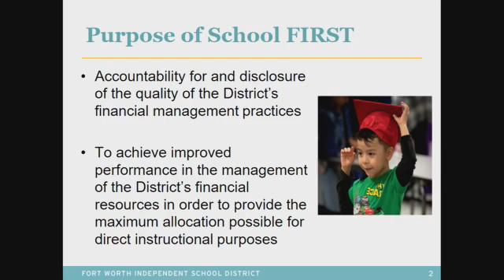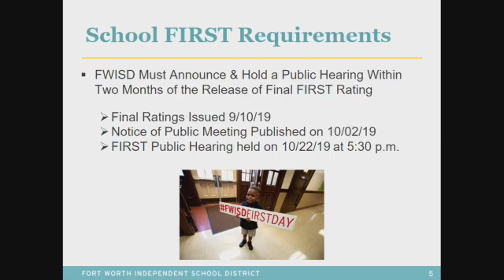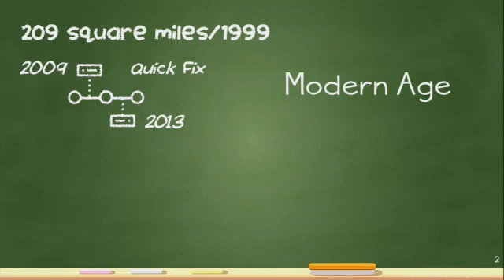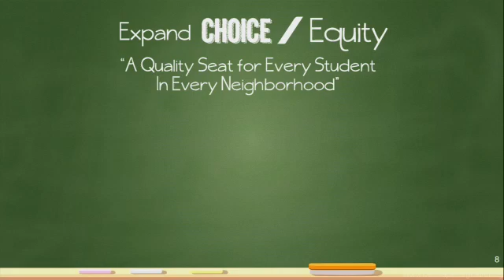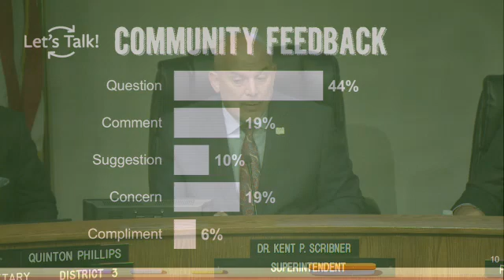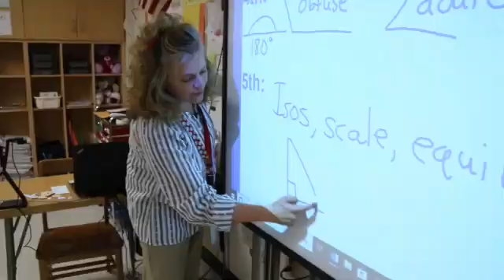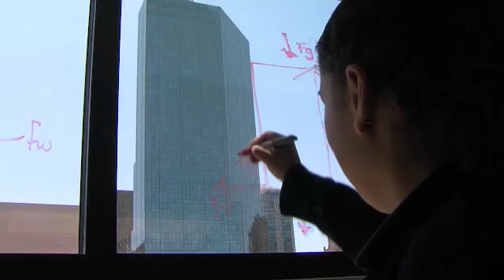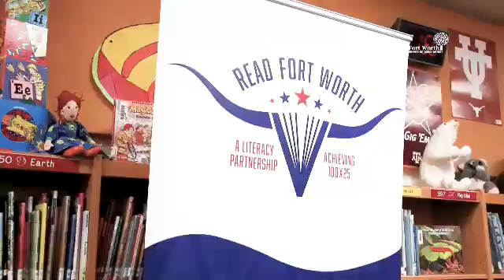Forth Worth - 2019-10-22